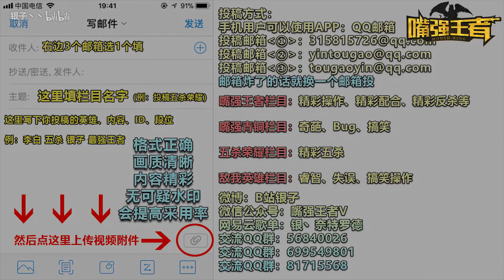王者荣耀《嘴强王者》丝血李白反杀满血橘右京！